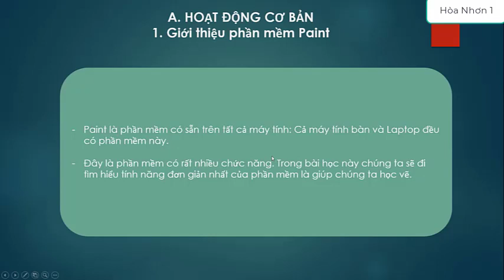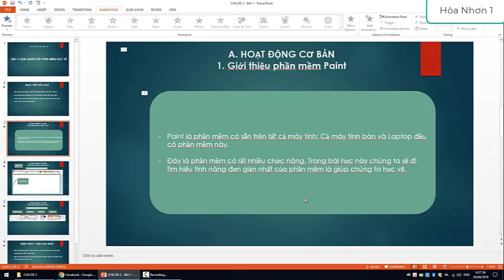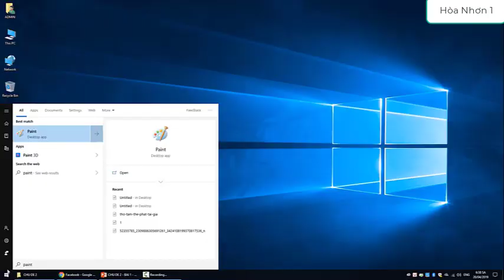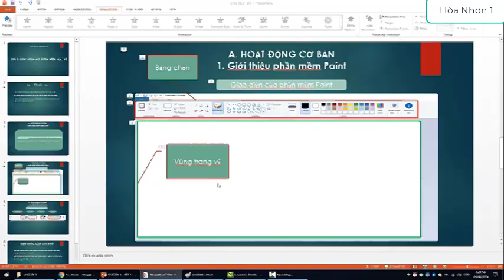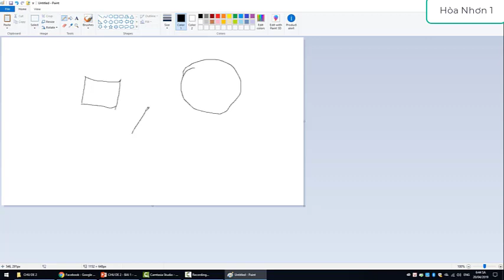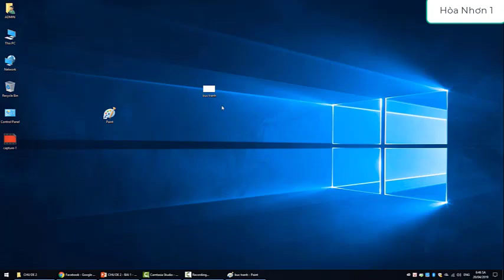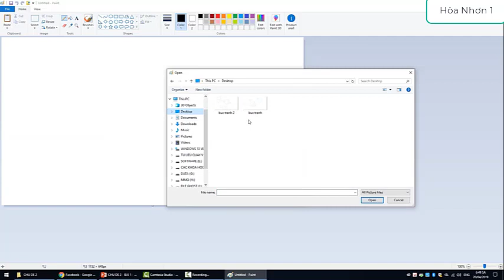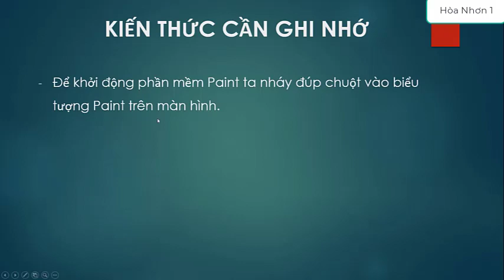Tin Học Lớp 3 - Chủ đề 2 - Bài 1- Làm quen với phần mềm học vẽ